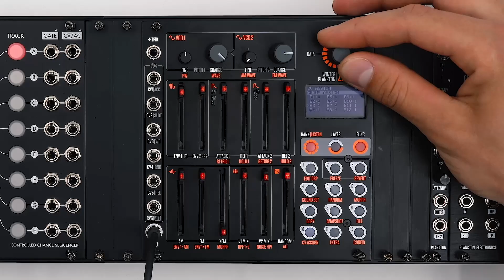Winter Plankton ZAPS - 9/10 - CV Assign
Winter Plankton Zaps tutorials

Part 9 of 10 - CV Assign

This is part of a 10 part video tutorial covering all the most important features of zaps.

Zaps is a percussion-line-synth voice designed for creating organic percussive sequences that can mutate over time.

It uses a combination of different techniques like controlled randomness, morphing, and storing (or locking) synth-voice parameters in externally sequencable CV-controlled slots.

The synth voice is a digitally-controlled-two-oscillator-FM and AM-analog engine with two envelopes and cross-modulation.